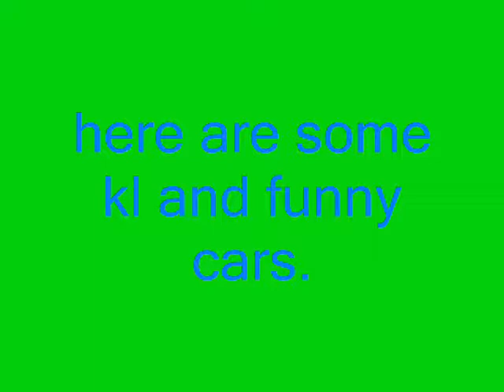kl and funny car pics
here are some cool and funny pics of cars i found